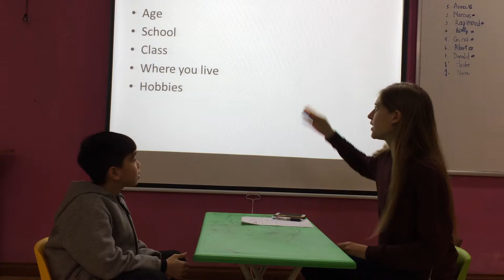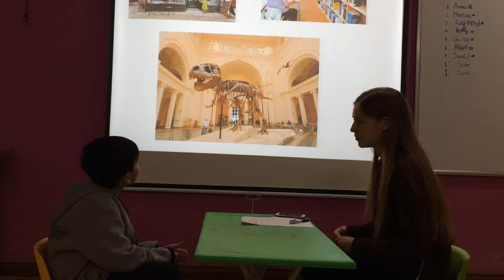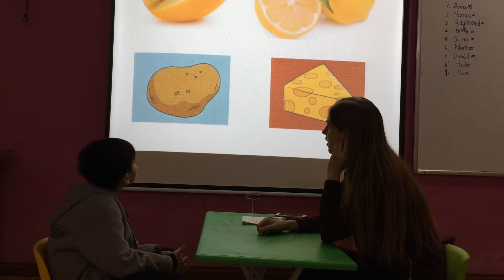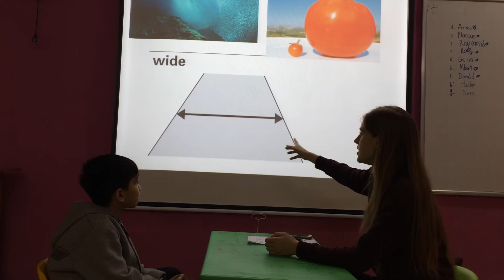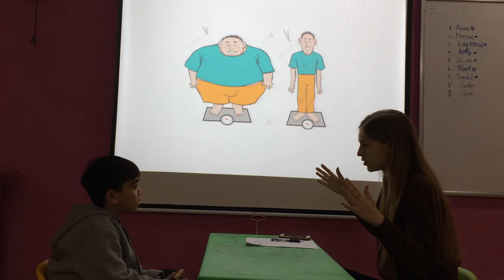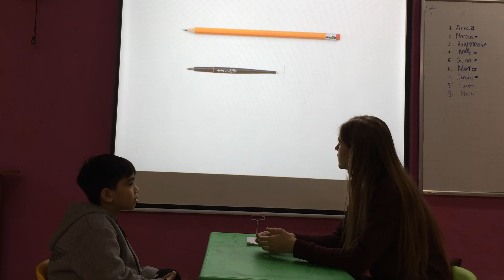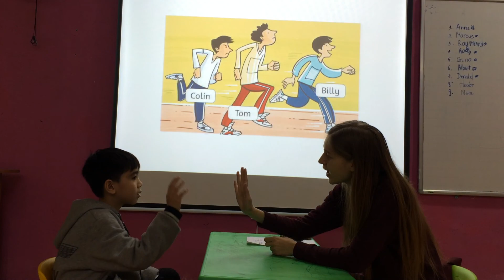Harry Mover 2 Speaking test ( 12/03/2018)